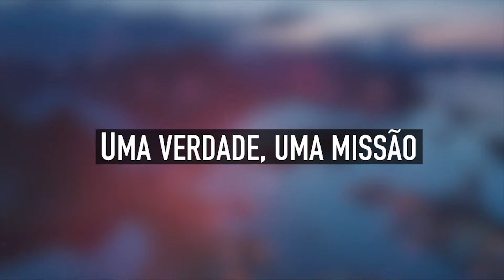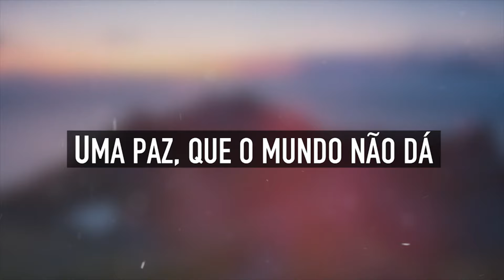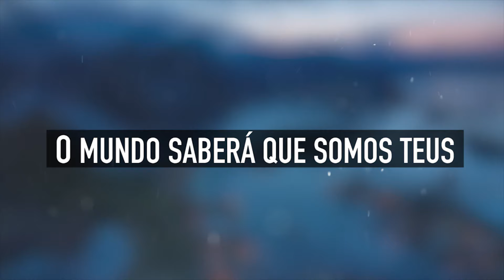A ÚNICA ESPERANÇA - CD Jovem (HD)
Canal MENOS UM - Quer NOVAS Músicas? Curta :), Comente :), Compartilhe! :)

A Única Esperança
Ministério Jovem

Há um só Deus
Uma verdade, uma missão
Há um clamor no mundo
Por salvação

Há um amor
Que nos transforma
Um poder, que nos liberta
Uma paz, que o mundo não dá

Somos a luz
A revelar que és
Em nossa geração
Somos a voz a anunciar!

Jesus, tu és a esperança
O caminho, a salvação
A amor que cobre o mundo
Verdade, vida e paz
A única esperança!

Se te amarmos
E formos um
O mundo saberá
Que somos teus